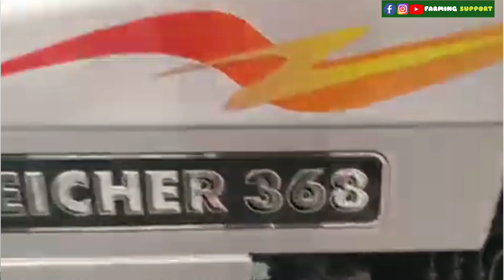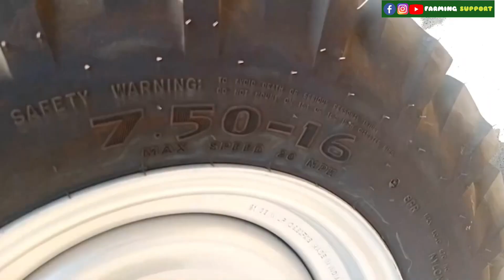टॉप 10 आयशर ट्रैक्टर | Top 10 Eicher Tractor Specifications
Hii
        Kisan Veero Namaskar Mai Himanshu Sahu Welcome To Our Farming Support Channel.

Kisan Veero Is Video Mein Humne Eicher Tractor Ke Top 10 Model Mein Top 5 Tractor Ko Cover Kiya Hai To Is Video Mein Aap Puri Tarah Se Eicher Ki Top 10 Tractor Mein Eicher Tractor 380,  Eicher Tractor 485, Eicher Tractor 568, In Sabke Price Ke Sath Sath Iske Specification Bhi Janenge To Ummid Hai Aapko Video Jarur Pasand Aaegi.

 Queries Solved:
1) Eicher Tractor Modified
2) Eicher Tractor Video
3) Eicher Tractor New Model
4) Eicher Tractor Price In India
5) Eicher 368
6) Eicher 380
7) आयशर ट्रैक्टर
8) आयशर ट्रैक्टर कीमत